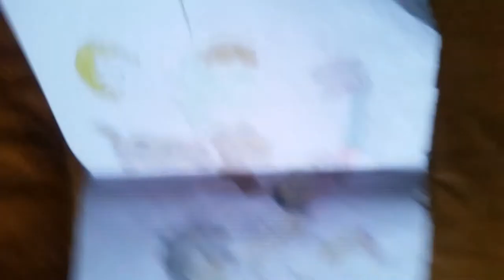Allan art's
Drawings